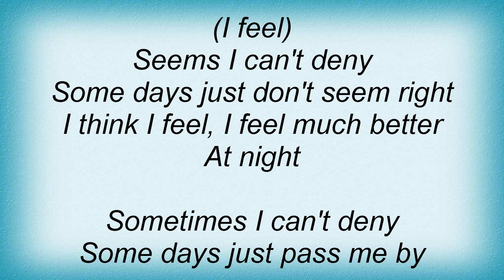Shakedown - At Night Lyrics